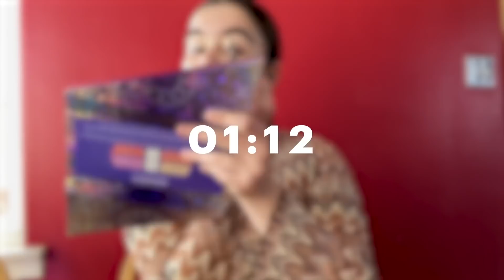Барби Феррейра («Эйфория») показывает свой макияж за 10 минут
На канале Glamour Russia могут содержаться упоминания и ссылки на Facebook и Instagram, ресурсы принадлежащие компании Meta, деятельность которой запрещена в РФ. При этом, вся информация и ссылки на Facebook и Instagram размещены до запрета деятельности Meta на территории России. На канале Glamour Russia отсутствуют запрещенные в связи с их содержанием материалы и/или ссылки на такие материалы. Актриса и фотомодель Барби Феррейра показывает, как сделать макияж на каждый день за 10 минут. Почему из-за стрелок у Барби появились проблемы в школе и какой главный beauty-секрет узнала актриса, смотрите в нашем ролике.